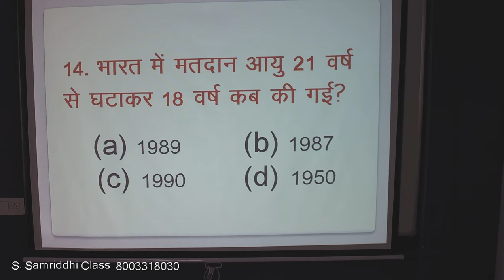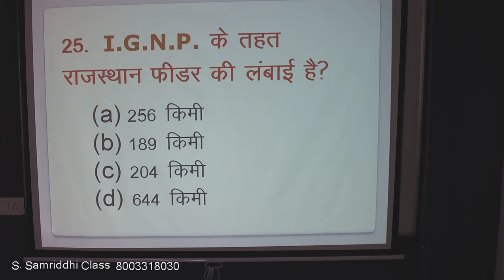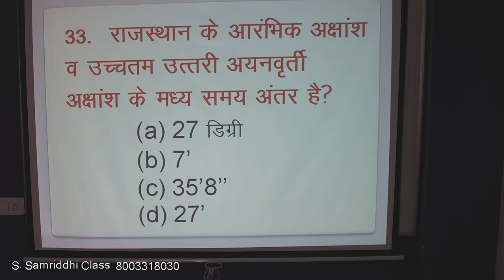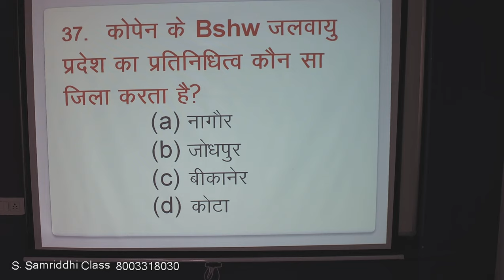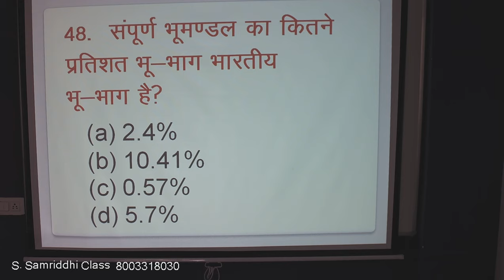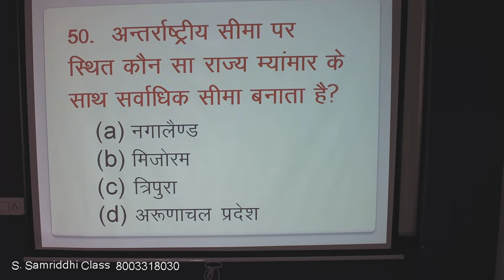सभी प्रतियोगी परीक्षाओं हेतु सामान्य ज्ञान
सभी प्रतियोगी परीक्षाओं हेतु सामान्य ज्ञान के प्रश्न, उत्तर तथा उनकी व्याख्या। प्रश्न पत्र की pdf प्राप्त करने हेतु दिए  गए नंबर 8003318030 पर सम्पर्क करें।